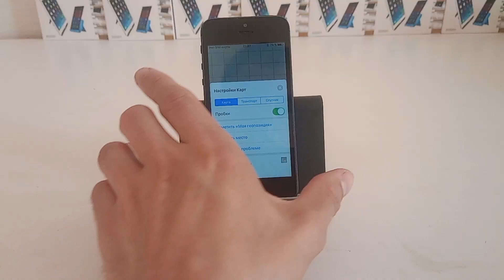Ультрамодные подставки для телефона! От 26р. Розница/опт. Отправка по всей стране!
Подставка, держатель.
Универсальная.
Наклон до 270 градусов.
Любое устройство (телефон, планшет, электронная книга и т.п.) до 6 дюймов
Горизонтальное и вертикальное положение.
Высококачественный ABC пластик.
Силиконовая накладка от скольжения.
Упакованы в фирменную коробку.
Подойдут для подарка.
Цена в 2-4 раза ниже рыночной.
Размеры: 9,5 х 7,6 х 1,8 см.